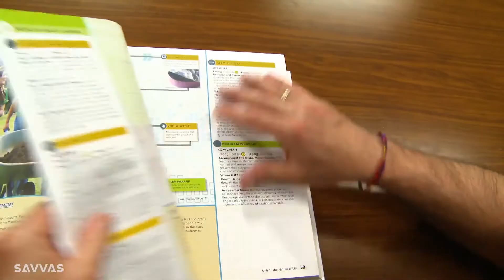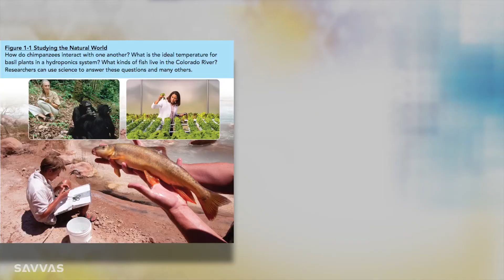Author Ken Miller - Miller Levine Biology - Promote Understanding